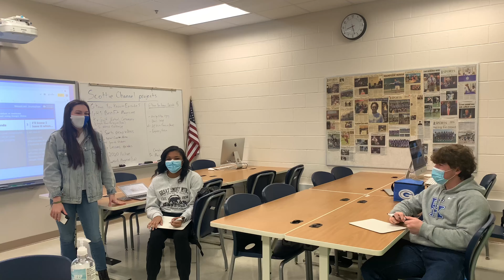The One Where We Got Money Smart